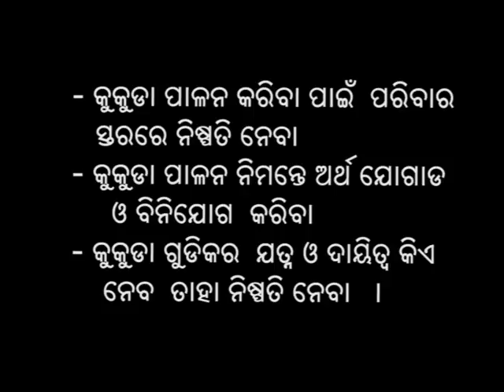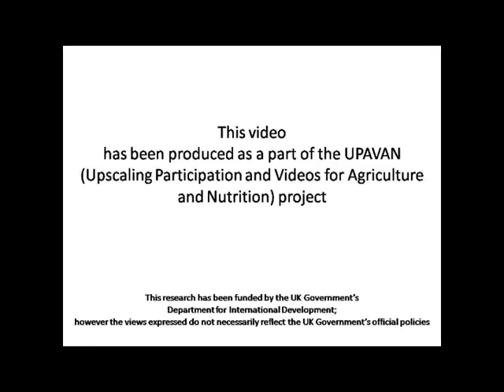Benefits of chicken farming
"The video will be a persuasive video promoting chicken farming with a successful family discussing the costs and benefits of poultry farming . It also highlights benefits of small scale chicken farming i.e. provide additional income, an  alternative source of income in case of loss in agriculture, It adds diversity to family food basket and ready supply of meat and egg to the entire family including the 1000 days women and young children with very less investment.